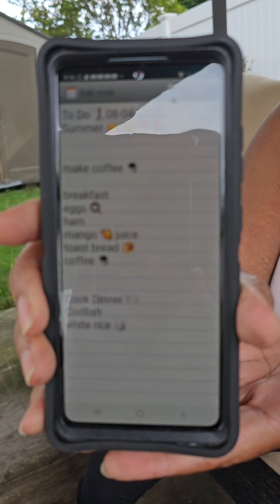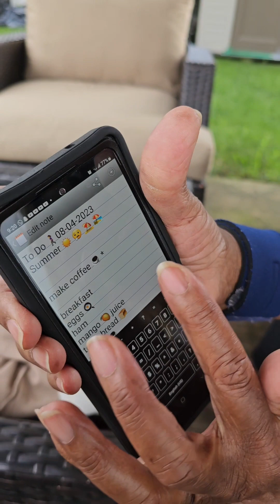Outdoor Talk 🏞 with Lexie Starr and D 💫 Notepad Special Part 2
In part 2 of the Notepad Special, Lexie Starr talks about her Notepad that helps keep her organized 💛💕

Come and subscribe to my OF pages and have some fun with your favorite burping farting queen.. Their are a ton of updates and even a video of me farting without panties on my FREE PPV.. Can't wait to see you there 😉💚

Don't forget to check my Linktree links 😉😉 and my new updates on OF. I update my OF regularly.

Please read below for customized fart information,

Serious Inquiries Only:
For a regular fart video with or without your name and no description and no special place their is a minimum donate of $10 and up for just 1 fart and for more than one fart you have to do a donate of more than $10 and please leave a note saying if your donation is for a fart or regular donation.

Other than mentioning your name in a fart video I will do personalize video of my choosing for $40 and up mentioning your name if you want me too and give a description of the fart and that will be for $40 and up. Please do not ask for derogatory or pornographic videos or descriptions. If I'm comfortable with what your asking I will do it or I will choose something for you. No Refunds. If the money is for a fart or donation just to help me which I can always use your help 😉 please put a note in the description or email at and let me know. Thank you in advance 😘 Lexie Starr ⭐ Lexie Starr Fart Merchandise available now!

For affordable bath and beauty products for you and your family